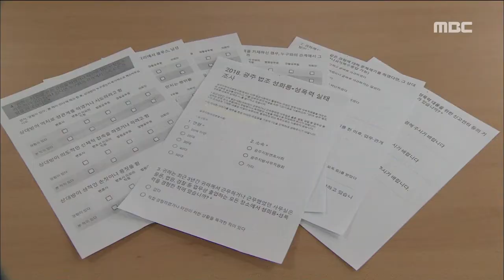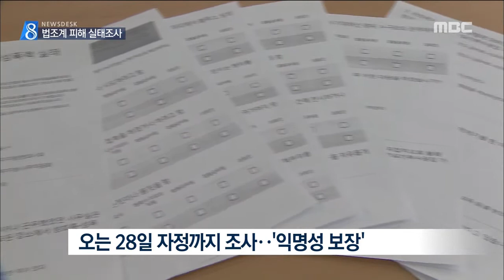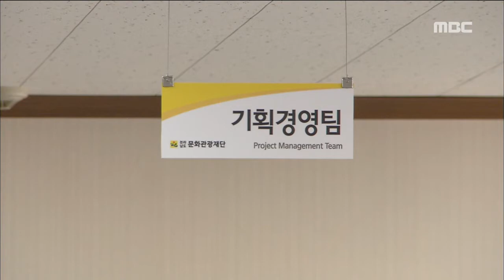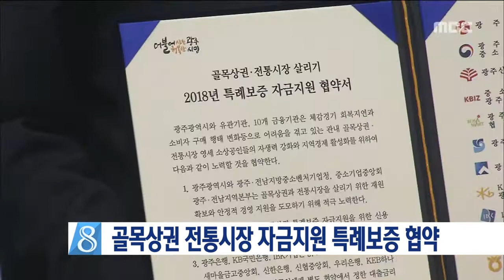[뉴스데스크]뉴스데스크 다시보기2018.02.23